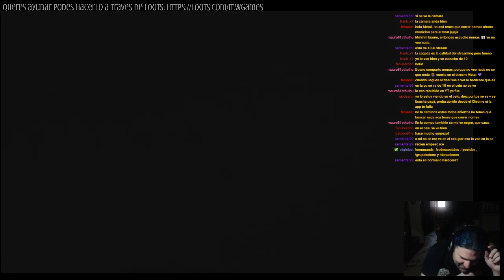Hunkeando en Racoon City - Resident Evil 2 Remake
❤️❤️❤️ HACETE MIEMBRO DEL CANAL!! ❤️❤️❤️
Sale menos que un alfajor por mes, ayudas al canal y recibis Emojis e Insignias Oficiales! (a medida que se sumen mas miembros, voy a crear nuevos beneficios mas copados)

❤️❤️❤️ Donaciones: ❤️❤️❤️

MERCADOPAGO:
GUARRIORULO COPADO:

TASCAM

No se olviden de compartir y darle Asistire a los eventos :D!

Recorda compartir, así podemos seguir produciendo mas Fandubs y covers.

BattleTag: metalwarrior#1908

Invocador LOL:
6metal6warrior6